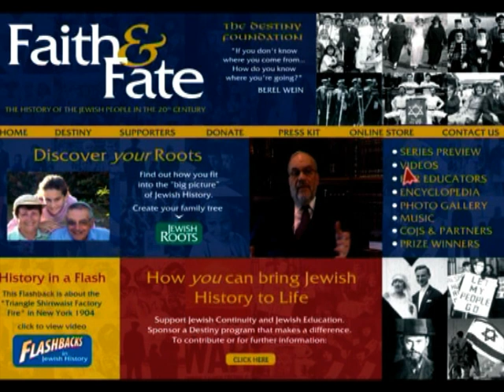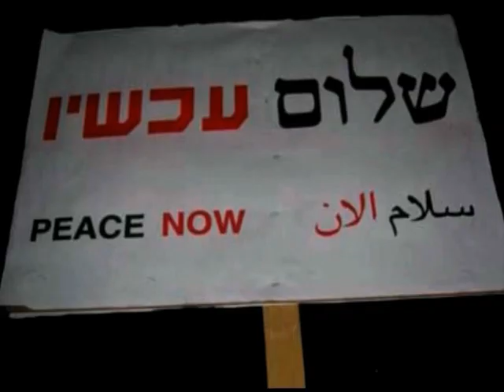Faith and Fate Series Preview - 6 Minute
Preview of the Faith and Fate series